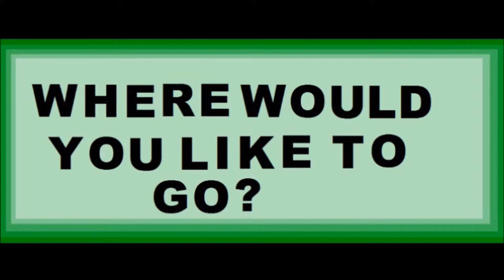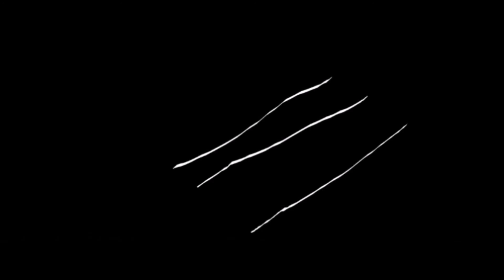Stick Figure Ultimate Fighters BR Episode 2: Preview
The show will have an epic return in 2015